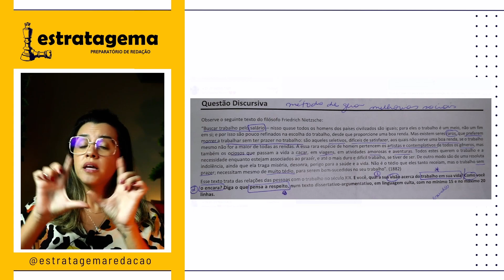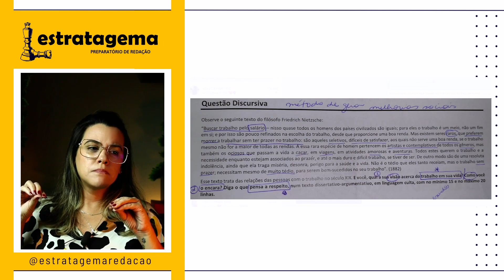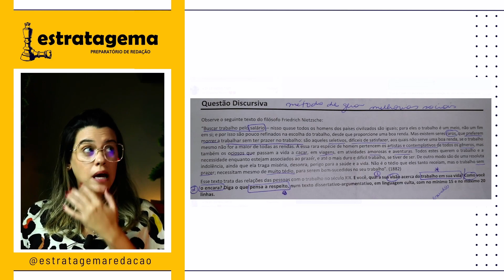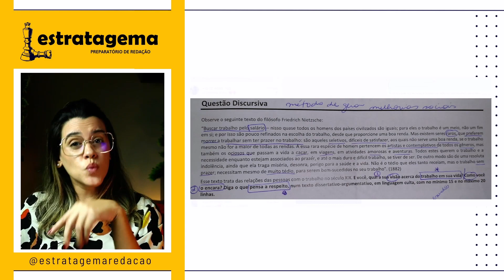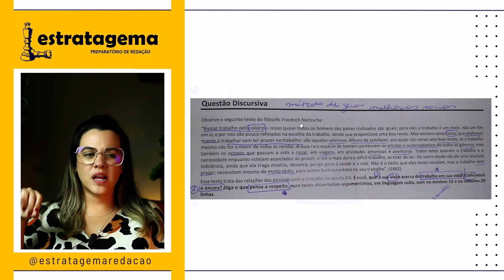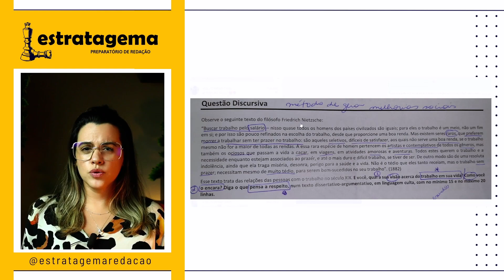Pós-prova redação ALEMA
Correção da prova de redação do concurso para a Assembleia Legislativa do Maranhão (ALEMA 2023)

📌 Matrículas abertas:
Redação FGV (texto dissertativo-argumentativo)
Redação Marinha do Brasil
Redação FAB